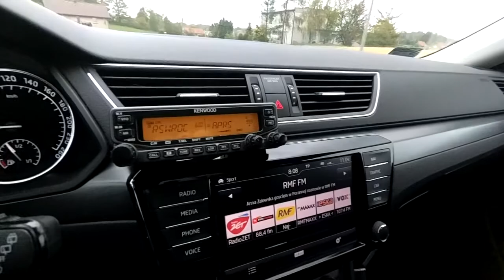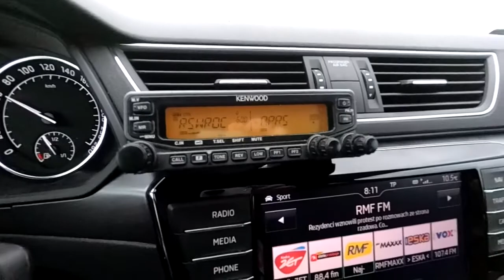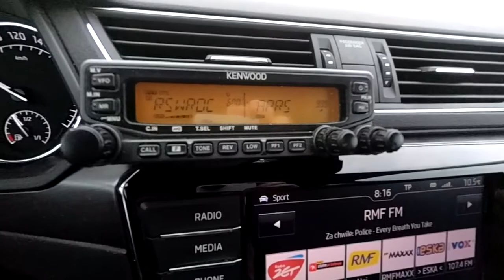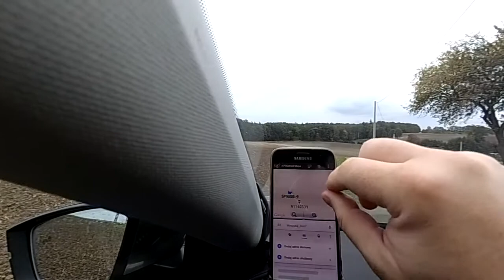Vaisala RS41 radiosonde chasing with dsTNCv2